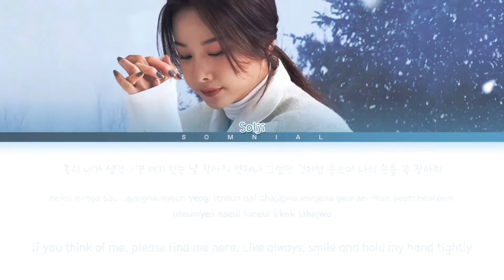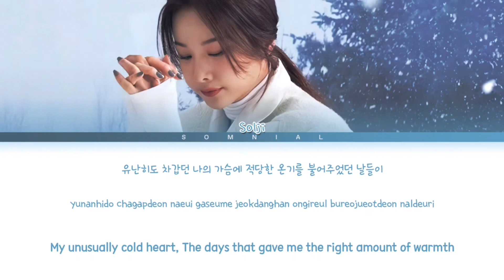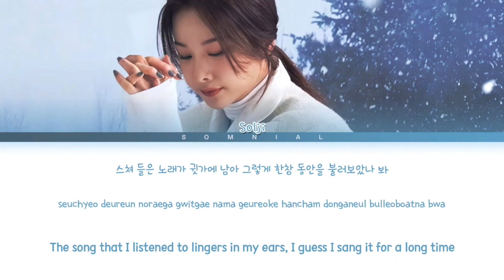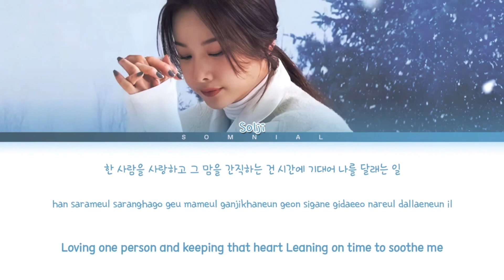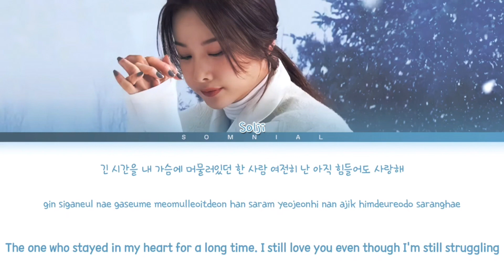솔지 계절의 끝에서 1시간 / Solji Fade away 1hour / Solji Fade away 1時間耐久